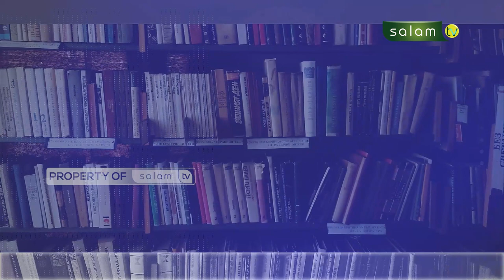𝑴𝒂𝒌𝒏𝒂 𝑻𝒂𝒖𝒉𝒊𝒅 : 𝑆𝑌𝐴𝑅𝐴𝐻 𝐾𝐼𝑇𝐴𝐵 𝑇𝐴𝑈𝐻𝐼𝐷 Bersama 𝐴𝑏𝑢 𝑍𝑎𝑦𝑑𝑎𝑛 𝐵𝑎𝑡𝑢𝑏𝑎𝑟𝑎, 𝑀.𝑆𝑜𝑠